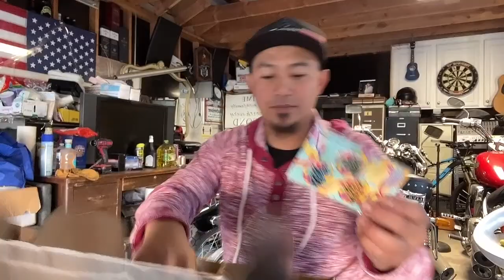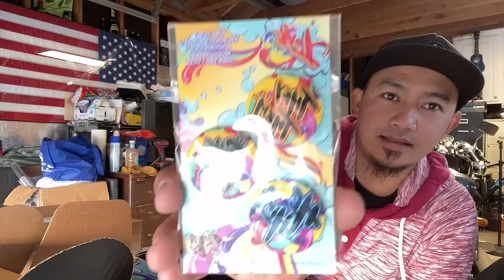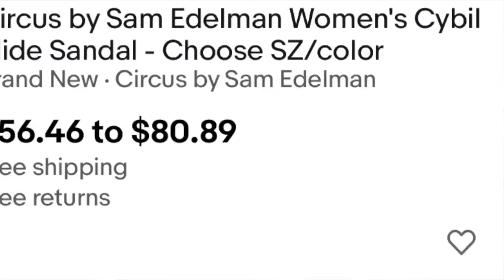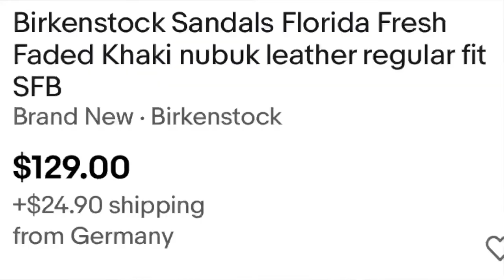Unboxing sa Diko inorder Online-